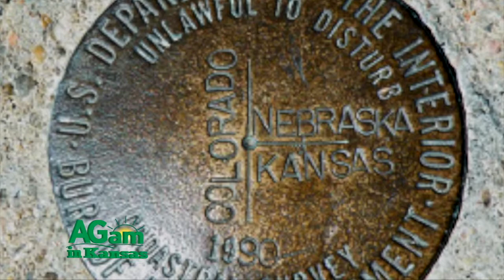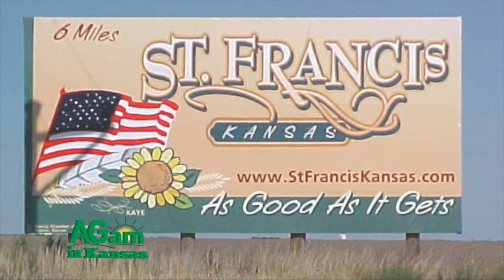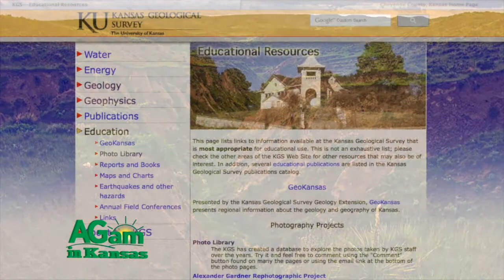Around Kansas - Cheyenne County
Deb Bisel introduces us to Cheyenne County including a look at the beautiful Arikaree Breaks.